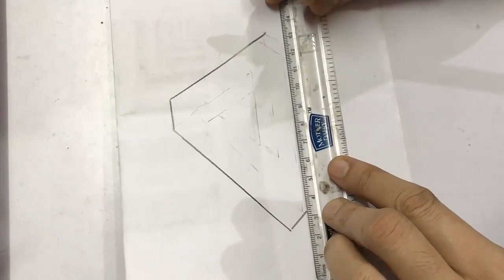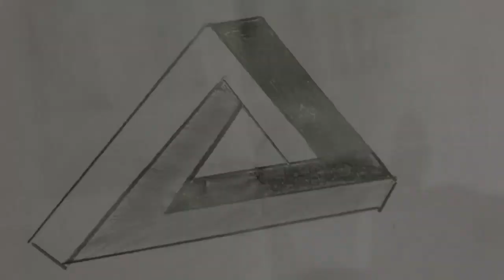how to draw penrose triangle fast ⛺️ step by step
how to draw Penrose triangle fast step-by-step pencil drawing tutorial video

drawing
easy drawing
museums
art
pencil drawing
portrait
frida kahlo
van Gogh
banksy
vincent van Gogh
quick draw
pablo picasso
diamond painting
michelangelo
calligraphy
money
pop art
artstation
jackson pollock
mandala art
claude money
dada
sketches
wall art
basquiat
art deco
Kandinsky
doodle art
sculpture
wall painting
butterfly drawing
flower drawing
cute drawings
paintings
crafts
watercolor painting
sketch drawing
simple drawing
scenery drawing
canvas painting
rose drawing
independence day drawing
anime drawing
tree drawing
peacock drawing
cartoon drawing
cat drawing
cool drawings
house drawing
madhubani painting
dog drawing
landscape drawing
pencil sketch
acrylic painting
eye drawing
oil pastel drawing
elephant drawing
fish drawing
nature drawing
car drawing
art gallery
lion drawing
bird drawing
unicorn drawing
pokemon drawing
doraemon drawing
krishna drawing
mona lisa painting
art drawing
spider man drawing
easy sketches
craft paper
georges seurat
animal drawing
ganesh drawing
bts drawings
easy pencil drawing
norval morrisseau
drawing io
japonisme
coral drawing
near me photo studio
pencil art
caravaggio
canvas prints
abstract art
marina abramovic
artist
gustav klimt
art nouveau
word art
david hockney
henri matisse
takashi murakami
kintsugi
klimt
surrealism
google drawing
paul klee
botticelli
roy lichtenstein
digital art
piet mondrian
cubism
magritte
contemporary art
line art
modern art
annie leibovitz
national gallery
marcel duchamp
met art
op art
wassily kandinsky
artsy
rene magritte
artwork
famous paintings
mc escher
diamond art
van gogh paintings
street art
picasso paintings
rothko
mark rothko
man ray
pixilart
sandro botticelli
vitruvian man
portrait photography
art and craft
abstract painting
state of the art
christo
max ernst
famous artists
bob ross paintings
draw it
draw online
skull drawing
louise bourgeois
quilling
dragon drawing
tracey emin
banksy art
ai weiwei
hand drawing
diamond art club
james turrell
3d drawing
francisco goya
warli art
landscape painting
rené magritte
renaissance art
origami paper
fine art
vector art
art museum
isometric drawing
the scream painting
arcimboldo
cg artwork
art prints
horse drawing
drawing pad
rabbit drawing
frog drawing
graffiti art
oil pastel
warli painting
arabic calligraphy
heart drawing
sunflower drawing
parrot drawing
leonardo da vinci paintings
alexander calder
drawing room
tiger drawing
yves klein
jasper johns
metal wall art
john ruskin
mary cassatt
diwali drawing
duchamp
canvas art
ohuhu markers
digital painting
erotic art
naruto drawing
monet paintings
mural painting
henri rousseau
earth drawing
mosaic art
free procreate brushes
wolf drawing
concept art
aboriginal art
surrealism art
mushroom drawing
snake drawing
tamara de lempicka
face drawing
beautiful drawings
van gogh self portrait
cow drawing
anselm kiefer
dinosaur drawing
perspective drawing
apple drawing
lips drawing
art work
willem de kooning
collage art
salvador dali paintings
madhubani art
frank stella
duck drawing
pencil sketch drawing
robert rauschenberg
bottle art
cubism art
halloween drawings
beeple nft
princess drawing
hitler paintings
pikachu drawing
craft store
vincent van gogh paintings
nose drawing
peggy guggenheim
panda drawing
victor vasarely
visual art
moon drawing
easy drawings for beginners
sonia delaunay
michelangelo paintings
sol lewitt
line drawing
teddy bear drawing
portrait drawing
pumpkin drawing
renaissance paintings
engineering drawing
rainbow drawing
art gallery near me
drawing book
cake drawing
performance art
sunset drawing
flower painting
pablo picasso paintings
joker drawing
shading drawing
art store near me
skeleton drawing
owl drawing
wall art prints
stencil art
sun drawing
sketch pad
calligraphy pen
giraffe drawing
clay art
3d art
mandala art designs
fire drawing
monkey drawing
barbie drawing
giuseppe arcimboldo
folk art
best drawing
mandala drawing
free fire drawing
biennale
anime sketch
brain drawing
turtle drawing
painting art
step by step drawing
smart art
fox drawing
hockney
still life painting
headshots
bee drawing
drawing for beginners
mango drawing
artbox
shark drawing
gesture drawing
graffiti alphabet
claes oldenburg
flower pot drawing
goku drawing
aesthetic drawing
dolphin drawing
penguin drawing
art design
acrylic paint set
airplane drawing
environment day drawing
quilling art
bat drawing
blending stump
mountain drawing
lotus drawing
art store
deer drawing
doll drawing
family drawing
dress drawing
teachers day drawing
beyond van gogh
banana drawing
leaf drawing
rock painting
bunny drawing
kawaii drawings
watercolor drawing
sad drawings
eagle drawing
sketch pen
bear drawing
fruit basket drawing
gandhiji drawing
glass blowing